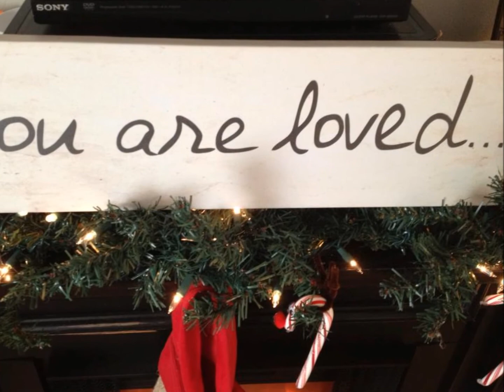The Griffith Family 2013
Just some highlights of 2013